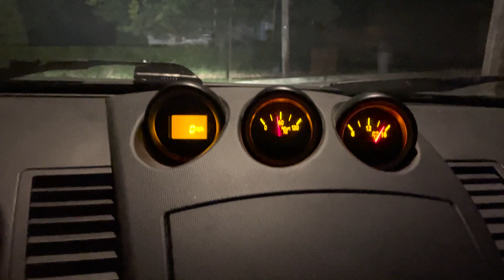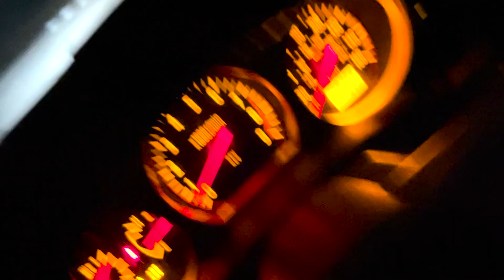I moved out of the City! Update on 350z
Quick video for anyone following the channel, It has been a crazy few weeks but me, my beautiful girlfriend Samantha and our two boys have moved upstate about an hour from the city. We where looking for a change of scenery from the Bronx, and we definitely got it! Went from the big city to a small town in the mountains. I cant wait for the vlogs out here, should be a lot of fun since there are more places to drift and my brother James is only 5 minutes away now.